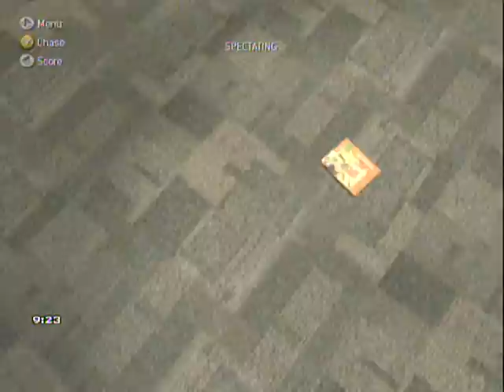Teddy Bear Locations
All of the Teddy Bears that have been found so far in mw2 are seen in this video. The video is sped up to move threw the locations quicker but we still think that this video will help you out enjoy.